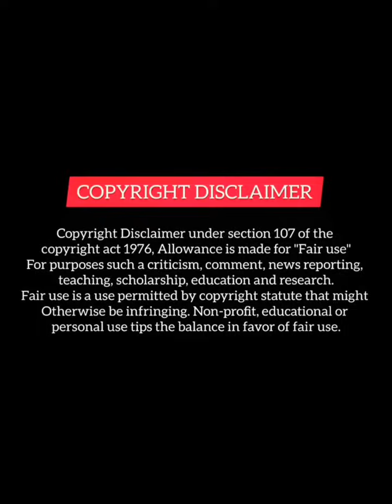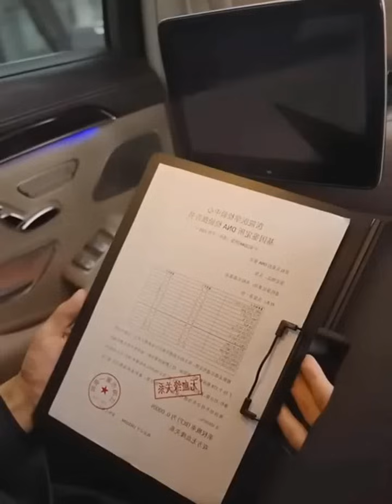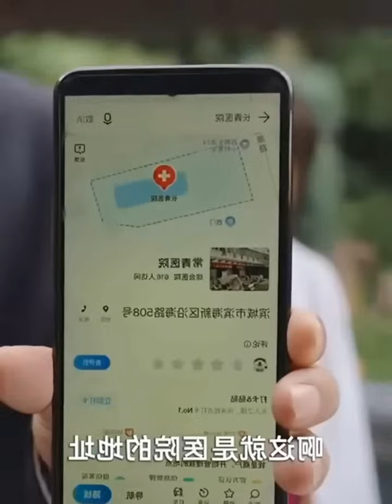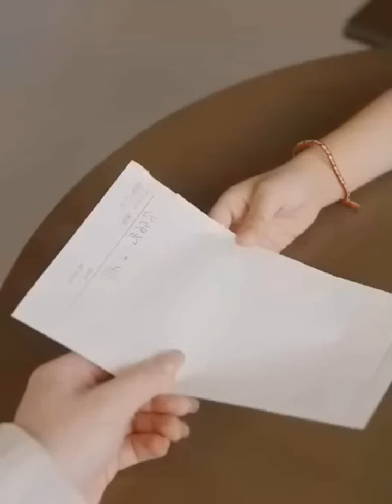Rude CEO 😈 Leave Her After One Night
1 This video has no negetive impact on the original works (It would actually be positive for them).
2 This video is also for teaching purposes.
3. It is not transformative in nature.
4. I only used bits and pieces of video to get the point across where necessary

Chinese mix
revenge drama
Thai drama
Korean mix
love triangle